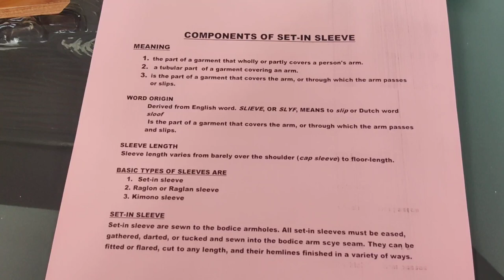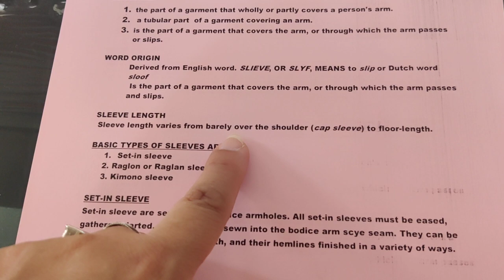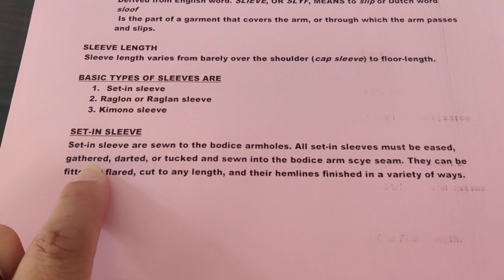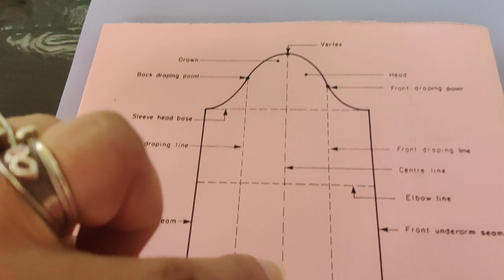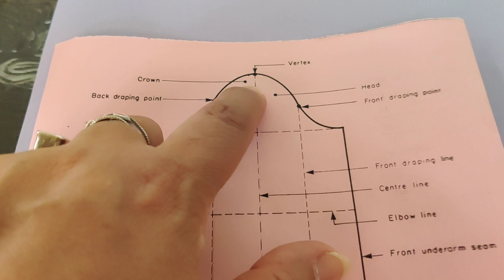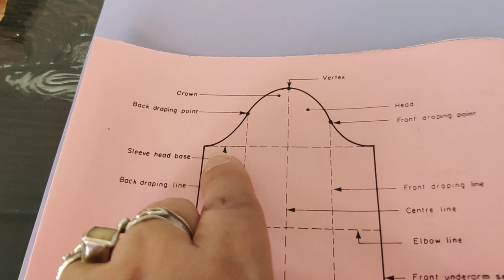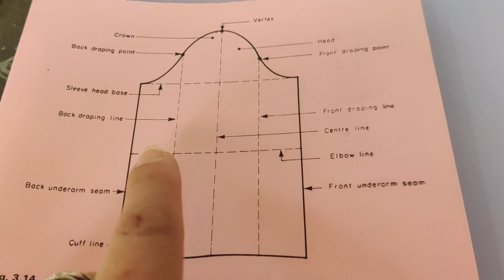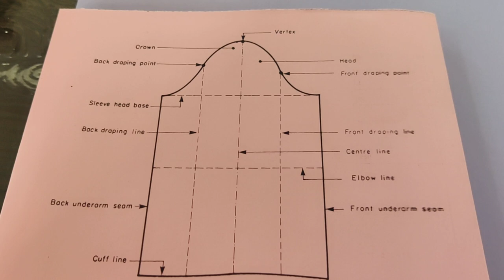COMPONENTS... OF SET-IN SLEEVE BY KOMAL SAHNI SR. LECTURER CDDM, GWPC, AJMER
SUBJECT-THEORY OF FASHION III CD303
UNIT 9. CONSTRUCTION FEATURES TO CHECK WHILE BUYING CLOTHES
SUB TOPIC:9.1 SLEEVES- COMPONENTS OF SET-IN SLEEVE